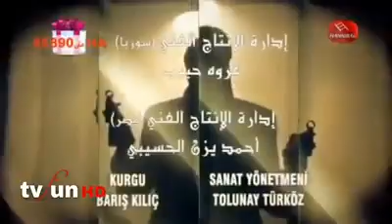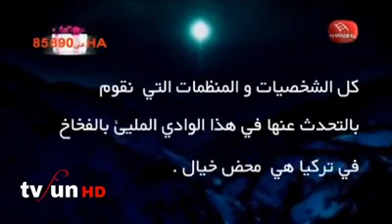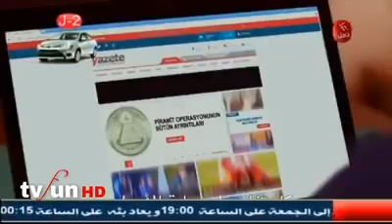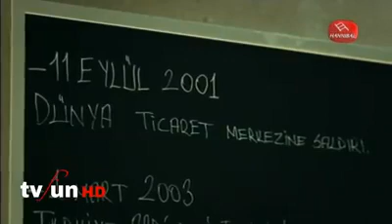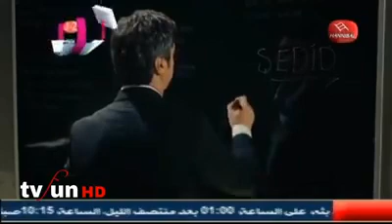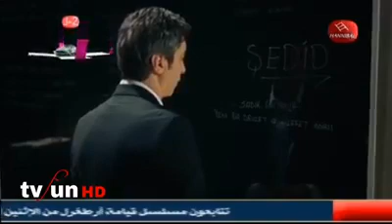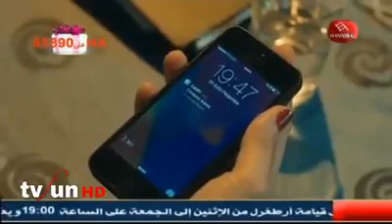وادي الذئاب الجزء التاسع الحلقة 5